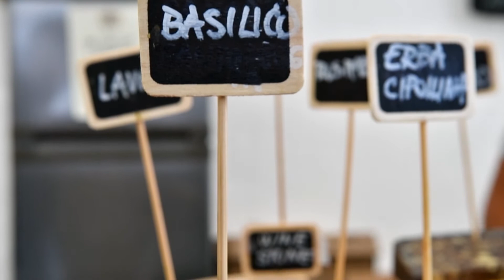Raw Milk (Cheese 2017)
The 11th edition of Cheese featured exclusively raw milk cheeses for the first time, making it a unique event in the world: there is no comparable get-together or raw milk cheesemakers anywhere else. What does that mean for us? It's the next step on the long road towards good, clean and fair cheese.